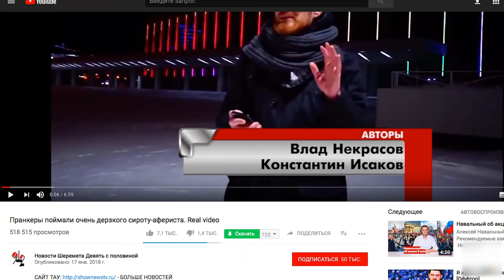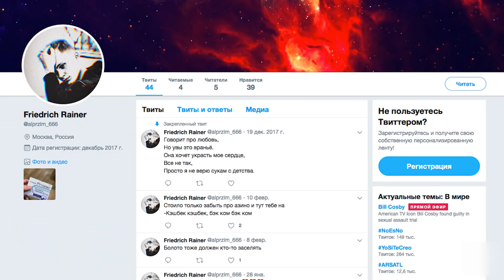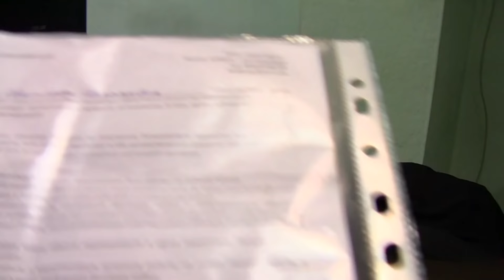БАРЫГИ ОТКАЗАЛИСЬ ГОВОРИТЬ ПО-ХОРОШЕМУ! EVG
Врываемся в контору где ПО ФАКТУ не оказывают риэлторских услуг и не возвращают деньги!
По пути находим пострадавших и требуем денег с наглых барыг, которые отказались говорить по-хорошему!

Схемы обмана мошенников, отловы барыг авито, драки, пранки и мошенники - это EVG!